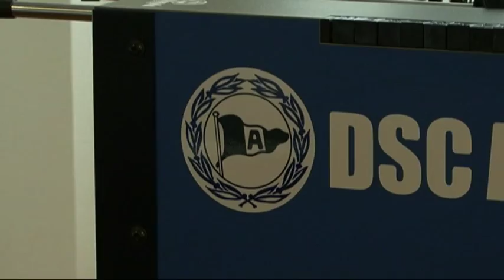Bielefeld, Giovanni Federico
Il fantasista dell'Arminia Bielefeld. Servizio di Federico Lo Giudice per Sky Sport24.